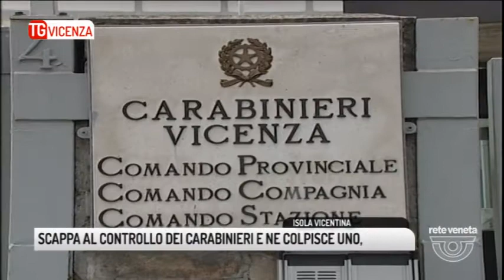TG VICENZA (29/12/2017) - SCAPPA AL CONTROLLO DEI CARABINIERI E NE COLPISCE UNO, ARRESTATO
TG VICENZA (venerdì 29 dicembre 2017) - Invece di fermarsi all'alt dei carabinieri ha premuto il piede sull'acceleratore per darsi alla fuga. Un'inseguimento lungo via del Sole prima e per la Strada del Pasubio poi fino ad arrivare in Via Tre Porte a Isola Vicentina. Da Altavilla dove si trovava la pattuglia a Isola sono riusciti a fermarlo, Leonardo Pendin , 22 anni incensurato in evidente stato di ebrezza ha anche colpito uno dei militari al volto.  I militari durante la perquisizione lo hanno trovato in possesso anche di marjuana. In attesa dell'udienza di convalida Leonardo Pendin è stato trattentuo nelle camere di sicurezza del comando provinciale dei carabinieri di Vicenza .